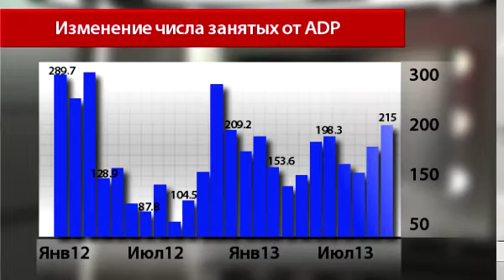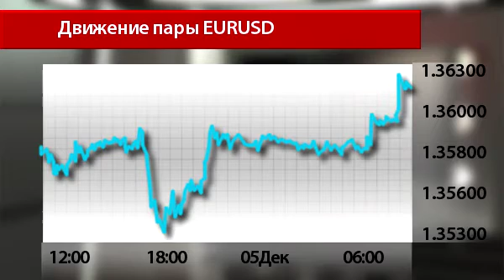Новости InstaForex 5 декабря. Американский доллар в среду двигался разнонаправленно